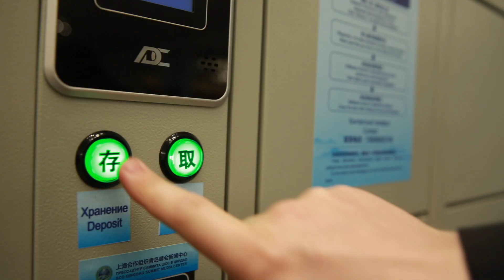Just A Minute: Behind the Scenes at SCO Summit Press Center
Have you ever wondered what it's like to be a journalist covering significant events such as the Shanghai Cooperation Organisation summit?

This year in China's Qingdao, you may enjoy a calligraphy lesson, an intelligent locker, plenty of coffee and sugar, the company of a robot who's good at dancing and more...